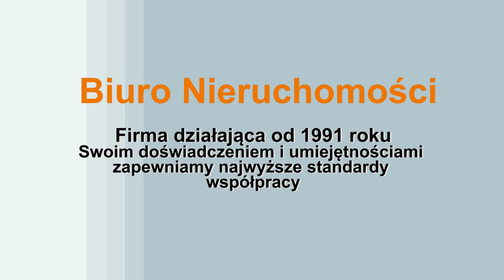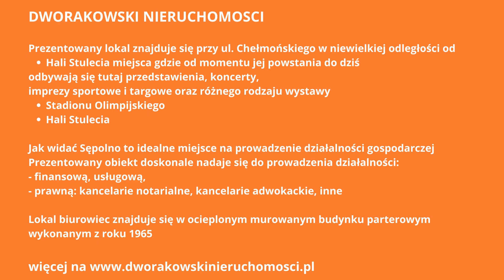na wynajem lokal (66 m2) z parkingiem na zamkniętym terenie we Wrocław Śródmieście, Sępolno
Biuro Nieruchomości Dworakowski
Firma działa od 1991 roku.
Swoim doświadczeniem i umiejętnościami zapewniamy najwyższe standardy współpracy.

DZISIAJ OFERUJEMY
na wynajem lokal  66 m2 z  miejscami parkingowymi  na zamkniętym terenie
we Wrocław Śródmieście  Sępolno ul. Chełmońskiego 10

OKOLICE
Sępolno – ciche i zielone osiedle we wschodniej części Wrocławia, to jedno z najbardziej poszukiwanych miejsc we Wrocławiu.
Wyspa na Odrze we Wrocławiu, to ekskluzywne i prestiżowe  z bardzo dobra komunikacją: bezpośredni  dojazd Obwodnicą Wielkiej Wyspy i w niedalekiej odległości Wschodnią Obwodnica Wrocławia.

Prezentowany lokal znajduje się przy ul. Chełmońskiego w niewielkiej odległości od
Hali Stulecia miejsca gdzie od momentu jej powstania do dziś odbywają się tutaj przedstawienia, koncerty, imprezy sportowe i targowe oraz różnego rodzaju wystawy
Stadionu olimpijskiego
Hali Stulecia
Jak widać Sępolno to idealne miejsce na prowadzenie działalności gospodarczej

LOKAL
W skład lokalu  66m2 wchodzi :
pokój biurowy 17,9m2 m2
pokój biurowy 11,06 m2,
pokój biurowy 14,3 m2 ,
holl 22,74m2
w części wspólnej
WC damskie i męskie
holl wejście

DLA KOGO ? TO TYLKO SUGESTIA
Prezentowany obiekt doskonale nadaje się do prowadzenia działalności:
- finansową, usługową,
- prawną: kancelarie notarialne, kancelarie adwokackie, inne

Prezentowany lokale biurowiec znajdują się w ocieplonym murowanym budynku parterowym wykonanym z roku 1965
Więcej szczegółów podczas bezpośredniej rozmowy, prezentacji obiektu

TECHNOLOGIA WYKONANIA I STAN TECHNICZNY
Lokal jest do odświeżenia lub przygotowania przez właścicieli pod przyszłego najemcę.
ściany działowe sa wykonane z karton gipsu ci umożliwia adaptację pomieszczeń pod potrzeby klienta

- wykorzystany materiał: cegła
- budynek ocieplony
- okna PCV
- dach płaski
- sprawna instalacja elektryczna
- ogrzewanie miejskie
- ciepła woda – podgrzewacze elektryczne
- klimatyzacja

LOKALIZACJA
Niewątpliwym atutem tej nieruchomości jest jej lokalizacja.
Wyspa na Odrze we Wrocławiu, to ekskluzywne i prestiżowe  z bardzo dobra komunikacja: bezpośredni  dojazd Obwodnicą Wielkiej Wyspy i w niedalekiej odległości Wschodnią Obwodnica Wrocław

DOJAZD
dojazd do nieruchomosci drogą gminna od ul Karola Olszewskiego i al. Wielkiej Wyspy

KOSZTY
- czynsz najmu:2600zł netto  (zryczałtowana opłata:  wszystkie koszty związane z wynajmem i eksploatacją) + części wspólne 400 zł nett
- kaucja : dwumiesięczny czynsz

Serdecznie zapraszam na prezentację

Nieruchomość oferowana jest na zasadach wyłączności
DWORAKOWSKI NIERUCHOMOSCI
Dariusz Dworakowski

NOTA PRAWNA
Opis oferty zawarty na stronie internetowej sporządzany jest na podstawie oględzin nieruchomości oraz informacji uzyskanych od właściciela, może podlegać aktualizacji i nie stanowi oferty określonej w art. 66 i następnych K.C.